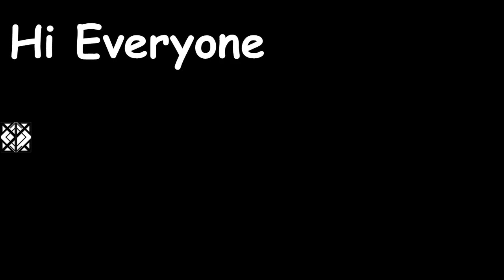Valorant 117 BEST MOMENT